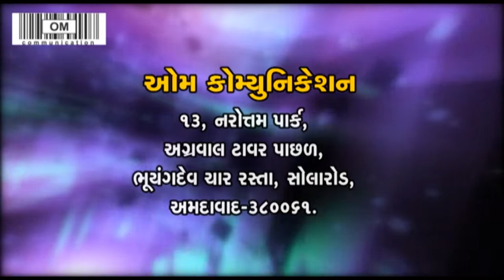રમણલાલ જોશી | Ramanlal Joshi | PART : 01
ઓમ કૉમ્યુનિકેશન આયોજિત,
વિવેચક,સંપાદક રમણલાલ જેઠાલાલ જોશીના ૯૧-મા જન્મદિનપ્રસંગે'અધ્યયનનિષ્ઠ સાહિત્યકાર:રમણલાલ જોશી'સ્મૃતિ-વ્યાખ્યાનો
*જીવન-ઝરમર:શ્રી ગંધર્વ જોશી
*રમણલાલ જોશીનું સમગ્ર સાહિત્ય:
  શ્રી સુમન શાહ
* વિડિઓ એડિટિંગ:શ્રી આયેશા શેખ
તારીખ:૨૨ મે ૨૦૧૬,રવિવાર
સમય:સાંજે ૬-૦૦ કલાકે
સ્થળ:ગોવર્ધન સ્મૃતિમંદિર,ગુજરાતી સાહિત્ય પરિષદ,આશ્રમ રોડ,અમદાવાદ
This video present by om communication (Manish Pathak) MO-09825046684.